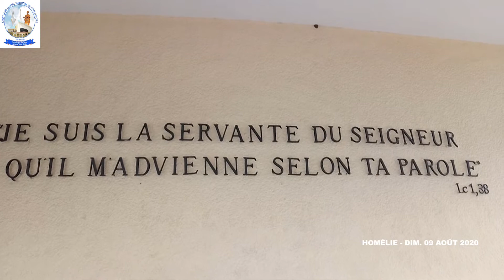Homélie du Dimanche 09 Août 2020 | Père Recteur Eugène Adingra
Excellente Semaine sous la Protection de la Très Sainte Vierge Marie. Débutons cette semaine avec l’Homélie du Père Recteur Eugène Adingra, prononcée hier au cours de la Messe de 11H00. Préparons-nous a la Solennité de l’Assomption.